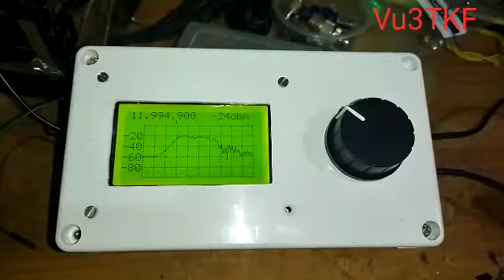First test Crystal ladder filter using self made Antuino V2.1 | Antenna analyser | SNA | SWR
Antuino V2.1 | Antenna analyser | SNA | SWR |

Circuit and details are given in Hfsignals website

it is useful for
1. SWR
2. Field Strength Meter
3. Cable Loss
4. RF Cable velocity
5. Modulation meter
6. Signal Source
7. Frequency Response
8. Plot

This is Vu3TKF (Sreeraj T K)